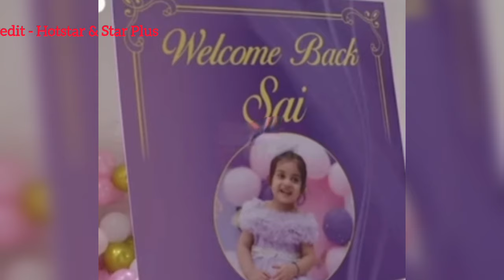Sai ka hua Grand Welcome|| Savi ne banaya Sai ki pasand ka khana|| Ghum Hai Kisi K Pyar Mein Serial